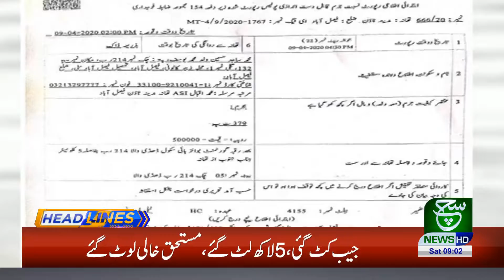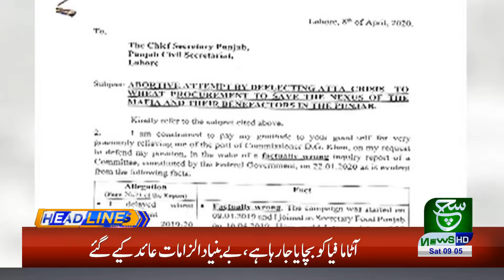Headlines 09 AM | 11 April 2020 | Such Tv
{Tags}